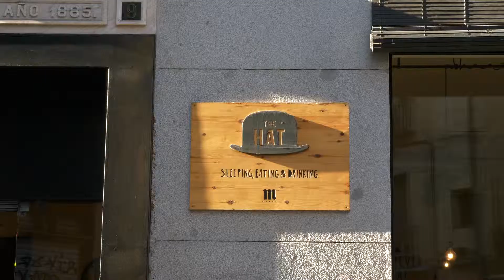Presentación Campaña Carne de Conejo 2019